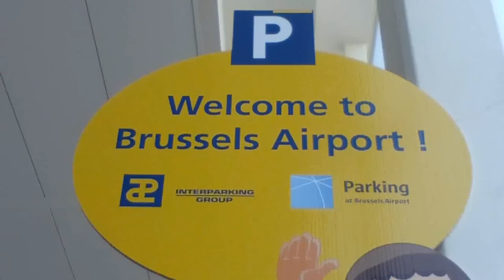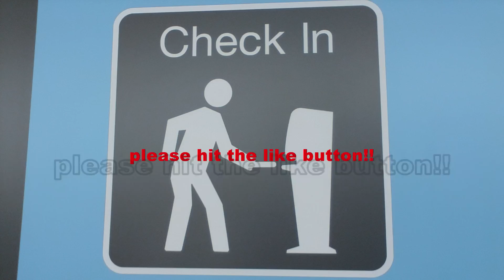!brussels airport inside!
this sunday, i went to brussels airport and this is the second episode. brussels airport inside!!!